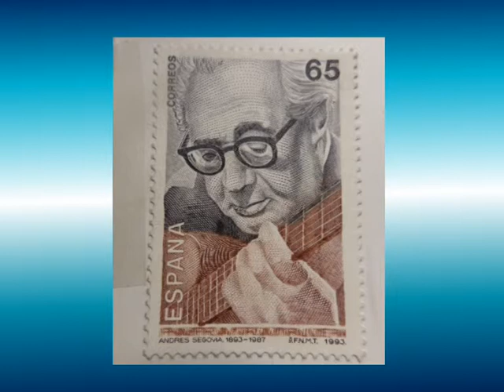ZOLTAN TOKOS. SEGOVIA CENTENARY -- 1993.- 5.-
5.-  ALBÉNIZ: MALLORCA (BARCAROLA)
ZOLTAN TOKOS. TRIBUTE TO BIRTH CENTENARY OF A. SEGOVIA (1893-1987)
IN THE HUNGARIAN RADIO: "ZENEFÓRUM" WITH INTERVIEW AND A SHORT RECITAL FROM THE REPERTORY OF THE GREAT MASTER.
DIRECT BROADCAST.
GUITAR BY MANUEL CONTRERAS (FATHER).